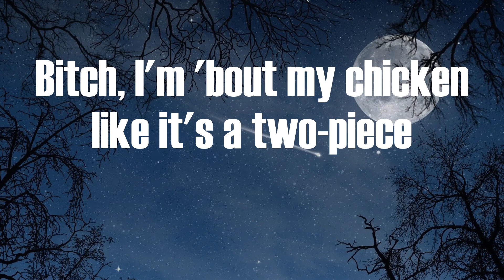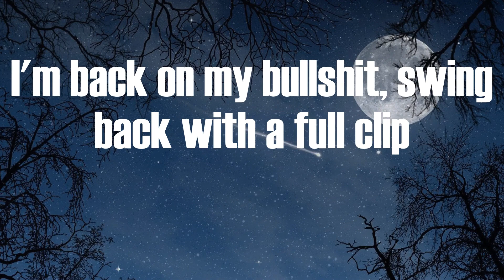CJ - Whoopty (Video Lyric)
Whoopty Lyric:
Whoopty
Bitch, I'm outside it's a movie (whoopty, huh)
Blue cheese